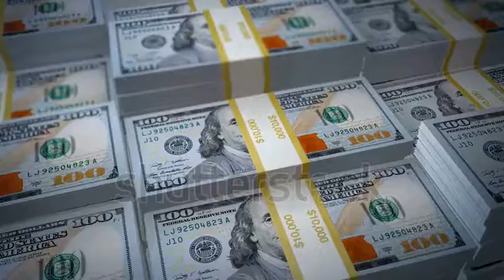make money online youtube